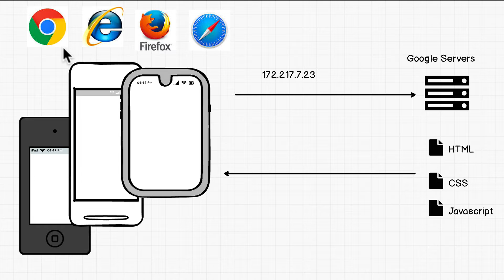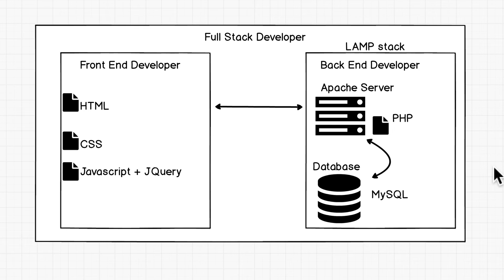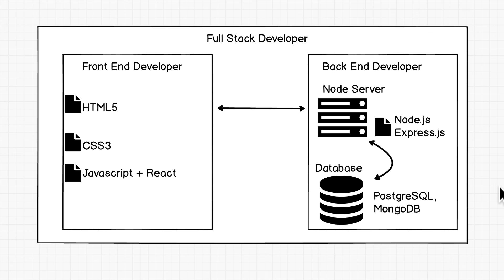Part 2 (Web History) /// Lesson #4: Developer History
Section 2: Lesson 4 from Andrei Neagoie's Complete Web Developer Coding Bootcamp.

Learn to code from scratch, get hired, and have fun along the way with the most modern, up-to-date coding bootcamp on the web. We guarantee that this is the best coding bootcamp that you can find if you want to go from an absolute beginner to getting hired as a developer this year!

Graduates of Andrei's Complete Web Developer Coding Bootcamp are now working at Google, Tesla, Amazon, Apple, IBM, JP Morgan, Facebook + other top tech companies. Here's just a few of them

💥 Here's what you'll be able to do by taking this Web Development Bootcamp:

◾ Build real complex applications and websites
◾ Build an image recognition app so you can add it to your portfolio
◾ Go into a job interview confident that you understand the fundamental building blocks of web development
◾ Be able to go off on your own and grow your skills as a developer, having built a solid foundation
◾ Learn how frontend, servers, and databases communicate and how they all fit together in the ecosystem
◾ Build your own startup landing page
◾ Go off and work remotely by being a freelance developer that can bid on projects

You also won't be learning alone. By enrolling today, you’ll also get to join our exclusive live online community classroom to learn alongside thousands of students, alumni, mentors, TAs and Instructors 👋

◾ You want to learn to code and build websites and web apps
◾ You are looking to start a career in Web Development
◾ You know HTML and CSS but want to expand your skills and do more
◾ You want to start your own business or become a freelancer
◾ You want to learn REAL industry skills that are necessary to get hired as a web developer and earn a higher salary, this year
◾ You want one course to teach you everything in one place from a senior developer that works in the industry

EXERCISE: Adding CSS and JavaScript to Tim's website

Open up Google Chrome's Developer Tools and add some CSS and Javascript that you learned in Lesson 2 from this section ("Part 2 (Web History) /// Lesson #2: HTML, CSS, JavaScript") into Tim's

Remember:

- Elements tab is for the HTML
- Style tab is for the CSS
- Console tab is to enter javascript

If you get stuck, re-watch the previous lessons. Let's see what you can do. Good Luck!

P.S. If you have any questions, reach out to our Zero To Mastery student community in the helpme channel on Discord (the lecture titled "Join Our Online Classroom" provides the link if you have not yet joined)!

Additional Bonus Resources:

Still curious about the history of the internet and the world wide web? I highly recommend the whole Crash Course series on computer science.